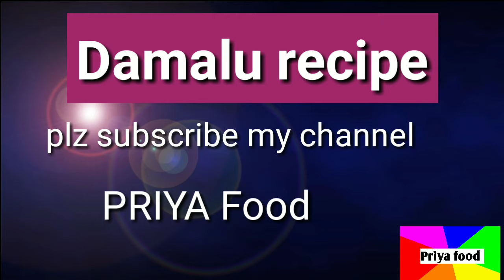तीखा चटपटा दम आलू | Dum Aloo Recipe | Damalu | आलू दम रेसिपी | दमालू रेसिपी | Deepa Food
Dum Aloo Recipe, Aloo recipe, Aloo dum, तीखा चटपटा दम आलू jo khane me bht hi swadisht lgti h banana bht hi asan h festival dish bhi h ye bht yummy lgti hai.
Agar aapko mera ye video pasnd aaye to mere channel ko sbscribe aur mere video ko like kre.